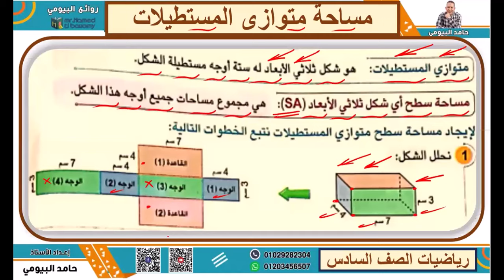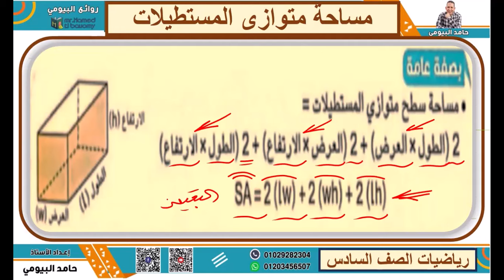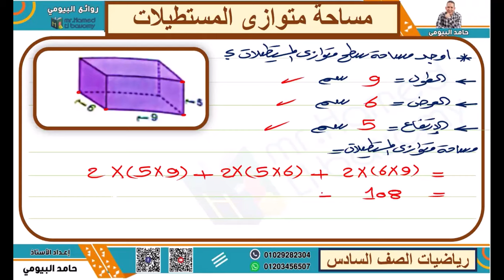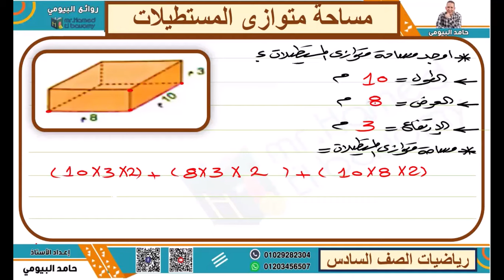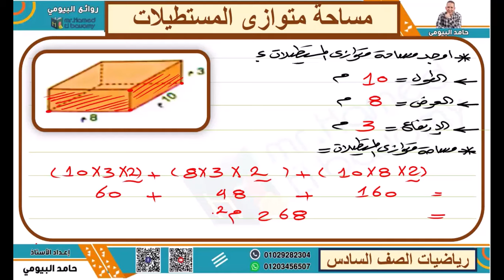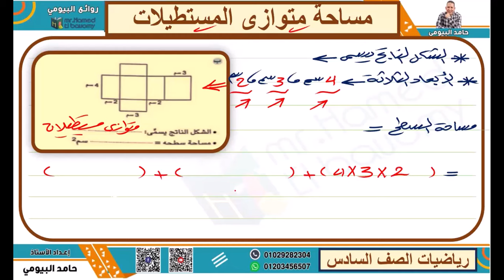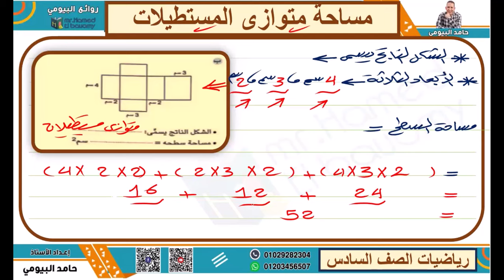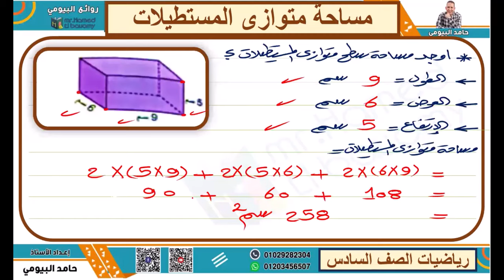مساحة متوازي المستطيلات الدرس الاول الوحدة الثالثة عشرة رياضيات الصف السادس مستر حامد البيومى مهم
مساحة متوازي المستطيلات الدرس الاول الوحدة الثالثة عشرة رياضيات الصف السادس مستر حامد البيومى مهم جدا علي قناة روائع البيومى رياضيات ساتة